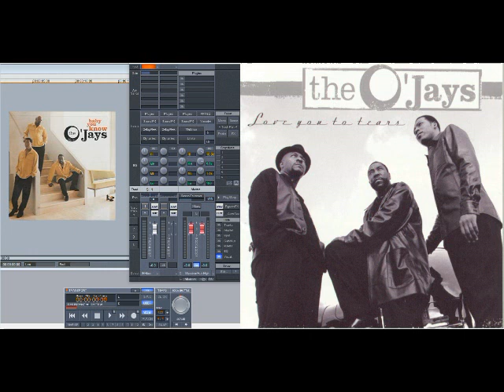The O’Jays ft Keith Sweat – Baby You Know (Slowed Down)